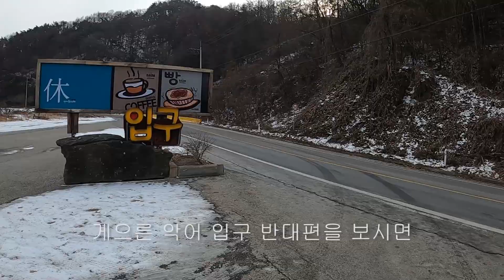충주 #1 악어봉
인스타에 자주 뜨는 사진이 있어 검색해 본 악어봉
충주에는 악어가 산다는 말이 있을 정도로 유명해서
한 번 다녀와봤습니다.

충주에 간다면 꼭 한 번 들려보라고 말씀드리고 싶을 정도로 좋음!